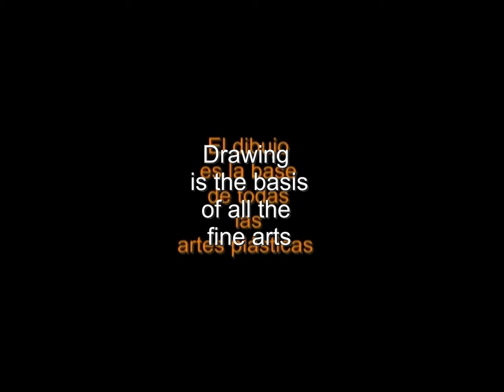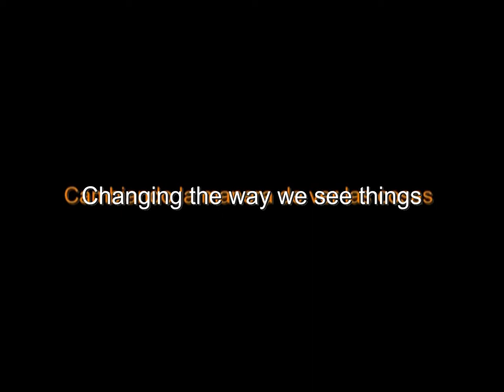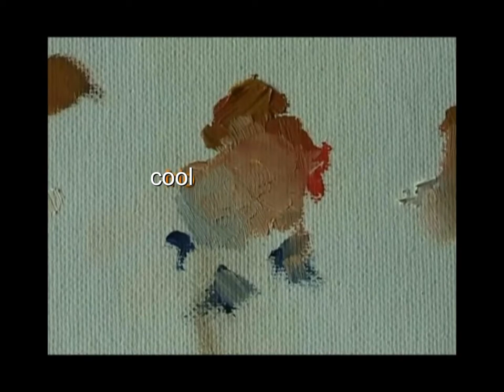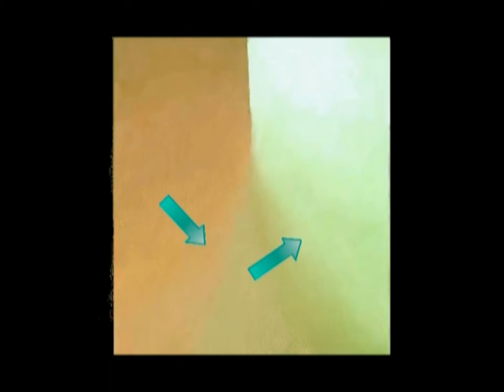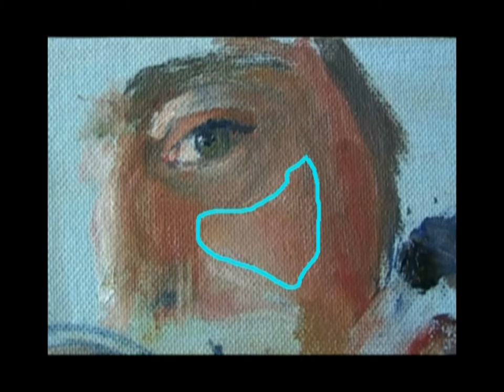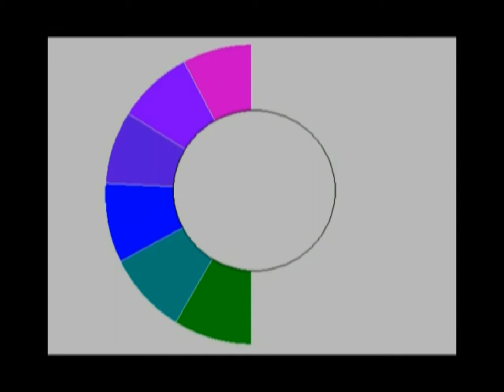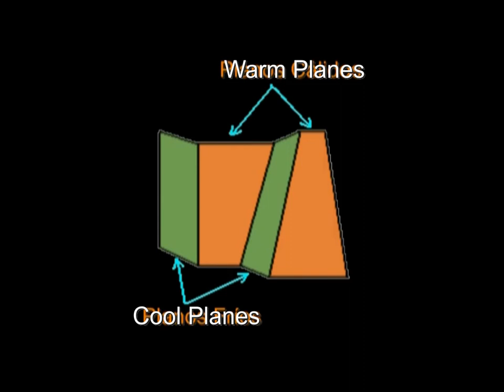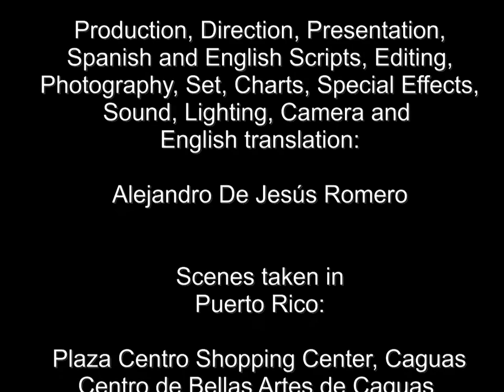Fundamentals of Oil Painting 5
The Fifth and last part of Fundamentals of Oil Painting lasts 109 minutes and includes the practice of portraiture and figure. The difference between the approach to drawing and painting, changing the way of seeing things, the segregation of tones/values and colors, the initial massing, the temperature and the color schemes, the planes, the facial features, the hands , feet plus various demonstrations.